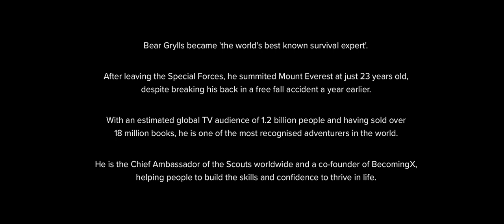Becoming Bear Grylls | BecomingX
Bear Grylls shares his journey to becoming the world’s most famous survivor, and his insights on what it takes to succeed.

Join our mailing list to find out about new films and how you can realise your potential

| Socials |

| Don’t miss out on our other films |

You can also explore the stories of the world’s most inspiring people

| About |

BecomingX is a learning and development company that aims to create a world where everyone can realise their potential. We work with the world’s most inspiring and iconic people to demystify what it takes to succeed and help people build the skills, knowledge, attitudes and relationships needed to realise their potential.